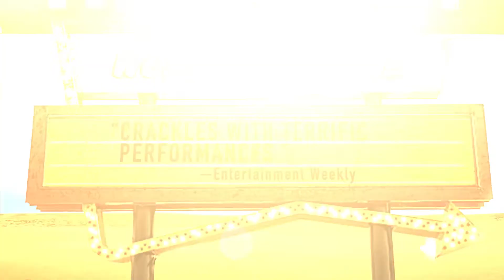Sneak Peek: Ethan Coen's "A Play Is a Poem" | Mark Taper Forum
World Premiere

Comedy. Tragedy. And everything in between.

From the mind of celebrated playwright and filmmaker Ethan Coen comes an evening of short plays that will take you on an eccentric journey across America. The hillbilly hollows of Appalachia, a New York tenement apartment, a magnolia scented gazebo in Natchez, Mississippi, the executive suites of Hollywood, each stop reveals a unique glimpse at Americana as only Ethan Coen can deliver.

Featuring live music composed and performed by Nellie McKay.